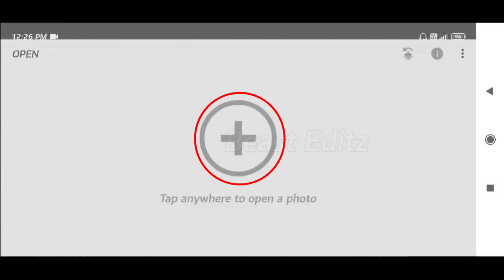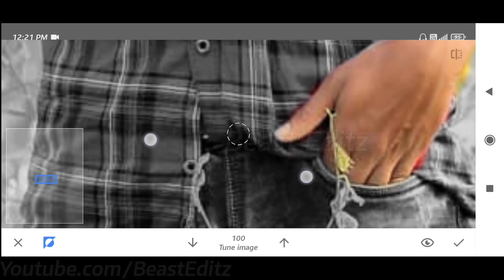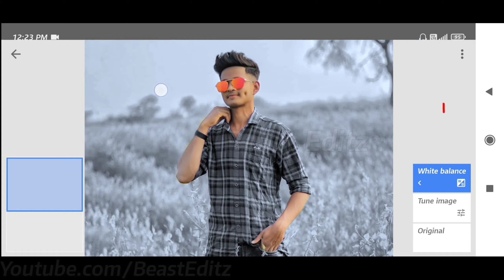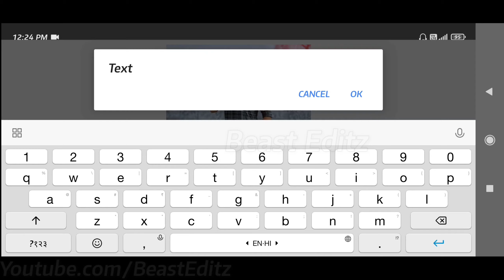Snapseed Blue And Black Photo Editing | Snapseed Background Colour Change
I Hope You Guys This Video Is Very Helpful For You

INJOY (°∆°)

                            👉{ Beast Editz}👈